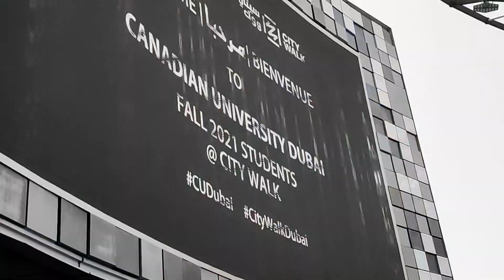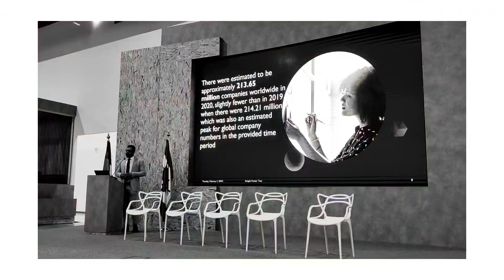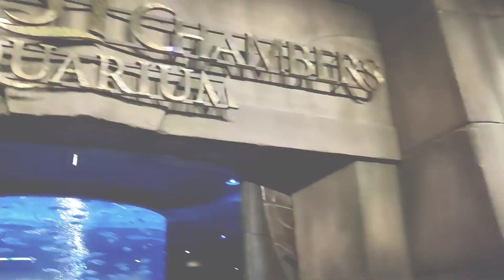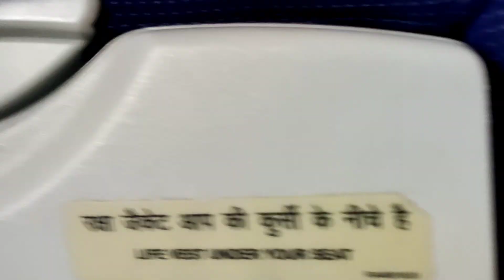DUBAI VLOG | International Exposure Program - PDPU | Harshil Thakkar | EXPO 2020